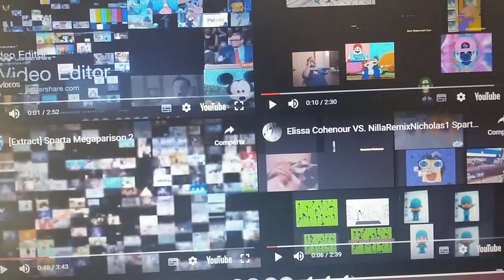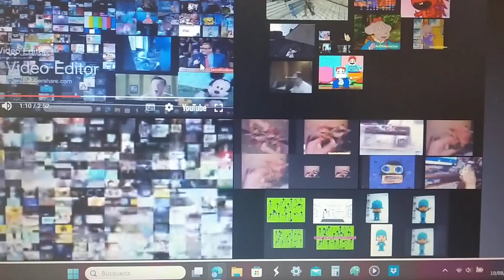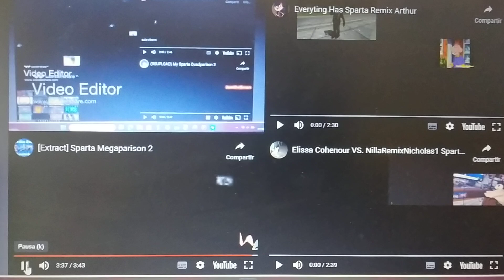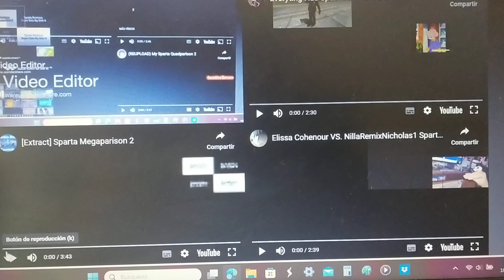Baits as back megautimate